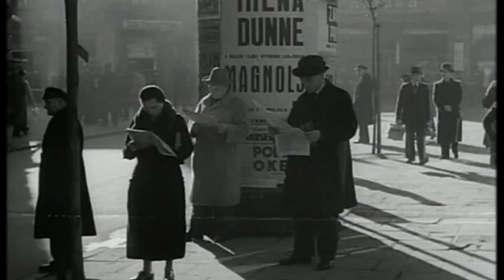Fidelio Holocaust Production Kraków, Poland Part 1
Fidelio Pamięci Holocaustu - to the memory of the Holocaust, Part 1

Oslo Music Academy
Partner: The Ludvig van Beethoven Association
Conductor: Dr. Piotr Sułkowski
Beethoven Academy Orchestra
Polish Radio Choir
Stage Director: Juia Pevzner
Kraków December 6, 2010

Soloists
Leonora: Katarzyna Holysz
Marcelina: Ana Puche Rosado
Florestan: Markus Ahme
Rocco: Przemysław Firek
Pizarro: Peteris Eglitis
Jaquino: Mateus Zajdel
Don Fernando: Grezegorec Pazik